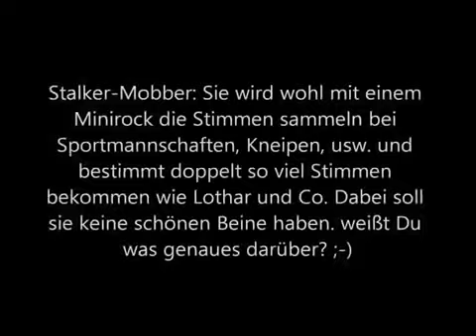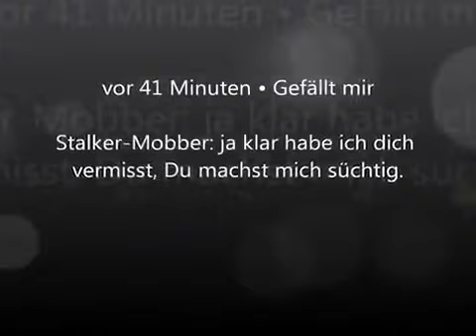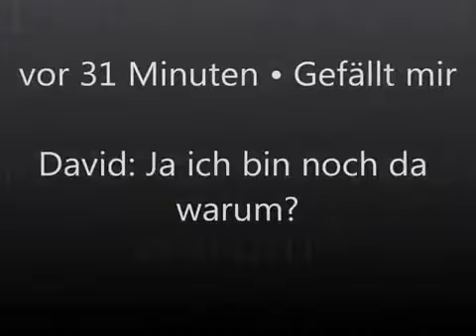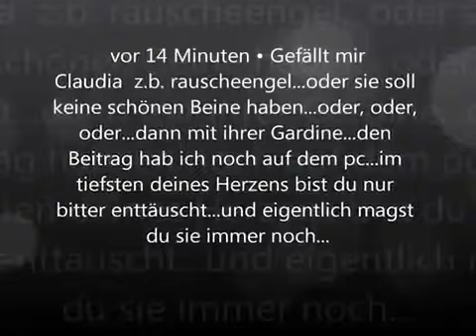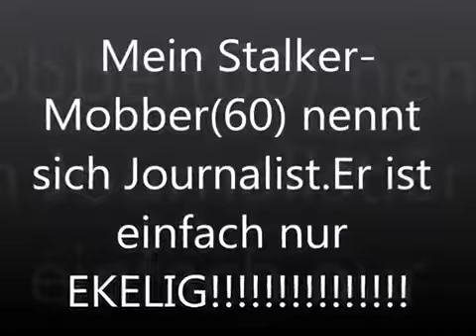Teil 18 Stalker Mobber zu verschenken Ich will ihn nicht mehr